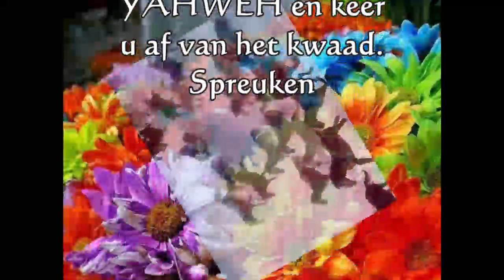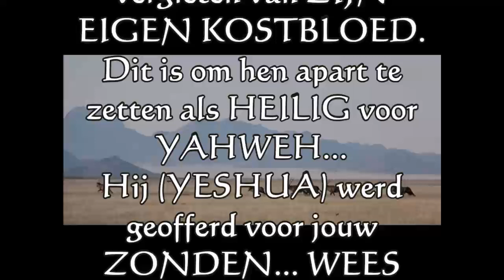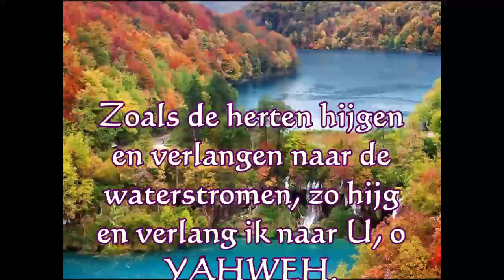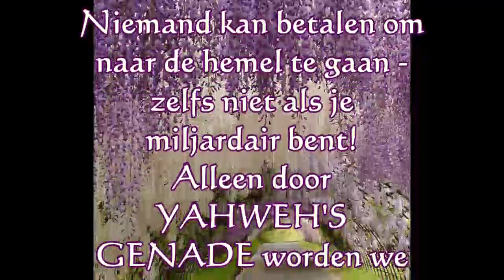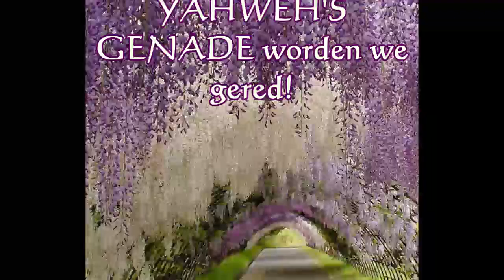Geweldig leven 11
Prachtig leven door Yeshua Hamashiach!
Koning Yeshua kwam om ons onverdiende gunst en genade te geven en om onze zielen te redden van de eeuwige hel!
Nooit op basis van je prestaties!
Yeshua is uw geschenk van miljard dollar! Rechtstreeks van Jahweh!